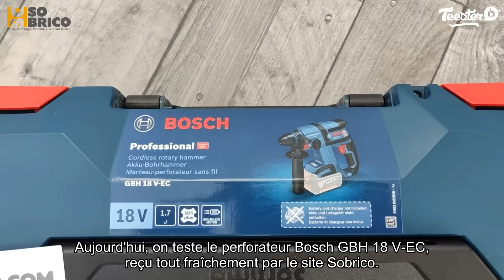Présentation du Perforateur sans fil SDS plus GBH 18 V EC - BOSCH avec notre Ambassadeur Florent !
Modèle de la gamme des perforateurs sans-fil SDS plus avec rapport poids/performance optimisé.
Très bon rapport poids/performance avec une force de frappe de 1,7 J et un poids de seulement 2,6 kg.
Conception compacte et légère permettant d’effectuer des perçages en hauteur. Longévité élevée grâce à des composants robustes et au moteur EC sans charbon. Moteur Bosch sans charbons : compact, protégé des poussières, léger et absolument sans entretien.
Extrêmement robuste : l’Electronic Motor Protection arrête le moteur en cas de surcharge. Continue de fonctionner même après une chute de 2 m sur du béton.

➽ Qui sommes-nous ?
Sobrico est un site spécialisé dans le monde du bricolage et vous propose plus de 40000 références pour vous permettre de réaliser tous vos travaux au meilleur prix.